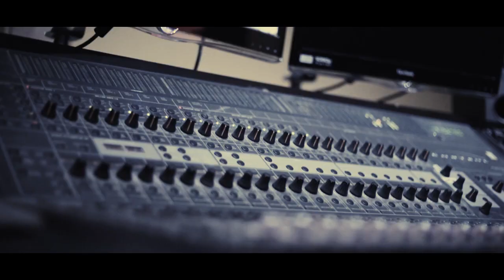KODIGOS DINZAGROOVE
Letra: Sandier Ante Fajardo

Productor, Director, Arreglista: Eugenio Dinza Ges

Músicos:
Voz: Sandier Ante Fajardo
Coros: Anet Ayra Méndez y Eugenio Dinza Ges
Batería: Reynier Limonta
Bajo: Xavier Orozco
Guitarras: Felipe Portales
Keyboards: Julio Quevedo
Congas: Celio González
Trompeta: Alejandro Guardiola
Solo Trompeta: Yumar Bonachea
Tenor Sax: Felix Betancourt
Trombón: Eugenio Dinza Ges

Ingeniero de Grabación: Mario Vallejo
Mezcla: Juan Sosa Rosell
Masterización: Adrián Noroña Merki

Grabado en los Estudios "Lamda Récords" en la Ciudad de México en  el mes de Junio de 2017.

Masterizado en "Antarrec Records"

Director Video Clip: Michel Gafa
Productor Video Clip: Raul Chávez